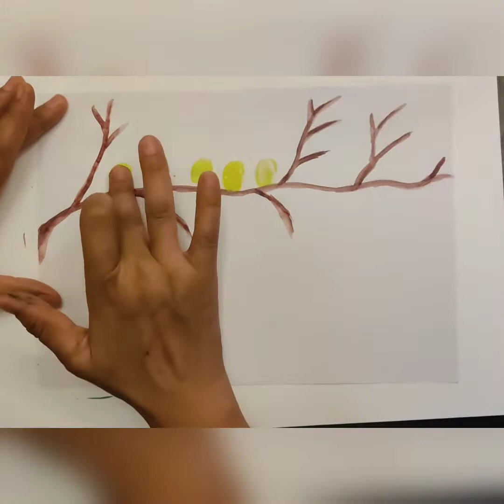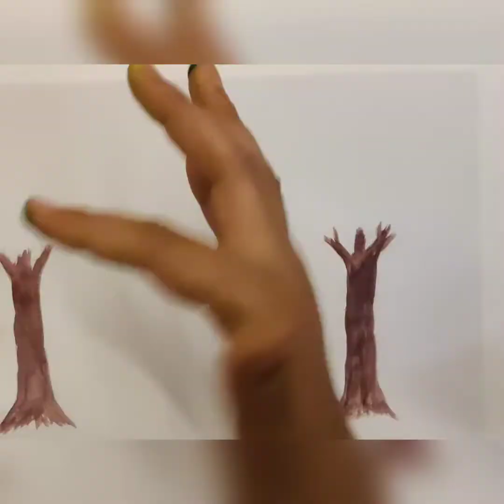3 super easy thumb paintings | easy thumb painting | thumb painting tree | thumb painting Bird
3 super easy thumb paintings
easy thumb paintings
thumb painting tree
 thumb painting Bird

thumb impression painting
watercolor thumb painting
thumb painting for beginners
painting
tree painting
painting for kids
painting tree
easy thumb painting
easy tree painting tricks
finger painting tutorial
thumb painting ideas
thumb painting
thumb printing tree
thumb printing for kids
thumb printing
thumb paintings
easy thumb paintings
thumb printing tree
finger printing
finger painting for kids
thumb painting tree easy
thumb painting ideas for kids
tree painting ticks
hand painting
easy painting
painting tutorials
thumb painting for kids
kids paintings
painting for kids
finger painting for beginners
painting for beginners
thumb painting ideas
hand painting
easy painting
easy thumb painting
thumb painting images
thumb painting designs
thumb painting activity
scenery by thumb painting
easy thumb painting for kids

thumb printing bird
thumb printing tree
thumb painting scenery
 finger printing
thumb printing
thumb printing ideas for kids
thumb printing ideas for beginners
thumb printing scenery
thumb painting ideas for beginners
finger printing bird
finger printing tree
finger printing scenery
finger printing ideas for kids
finger printing ideas for beginners
finger painting Bird
finger painting tree
finger painting scenery
finger painting ideas for kids
finger painting ideas for beginners
finger painting